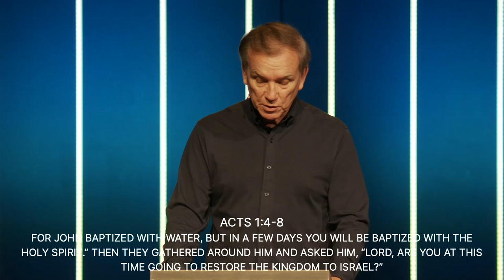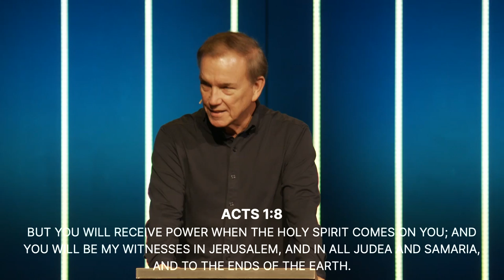The Holy Spirit Empowers Us to be a Witness